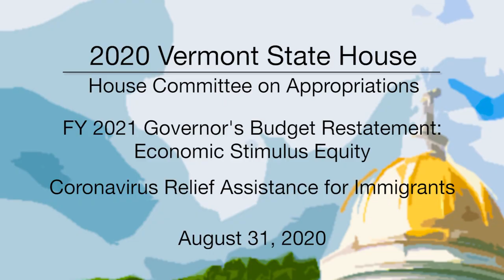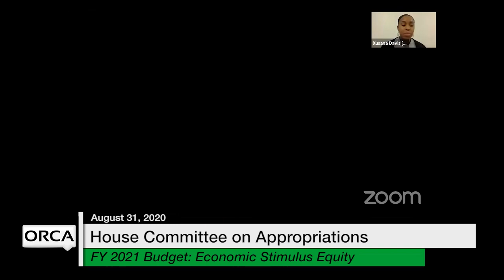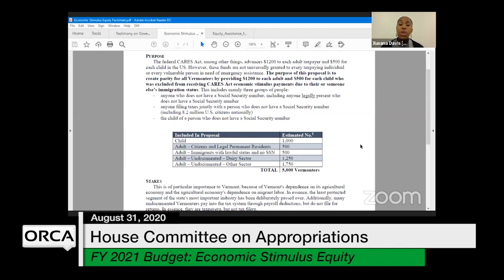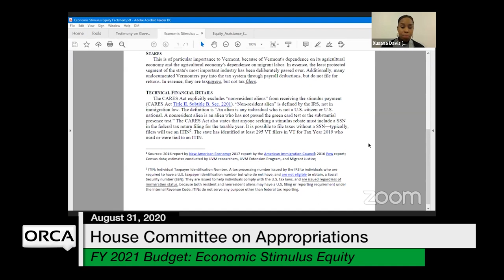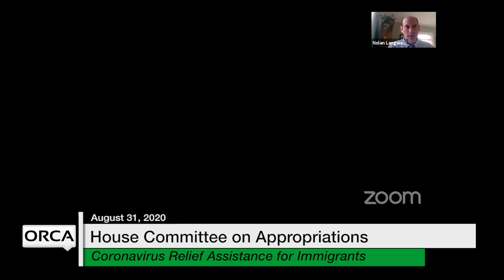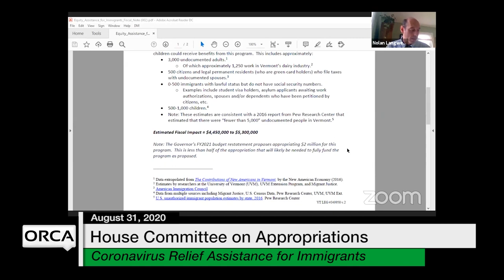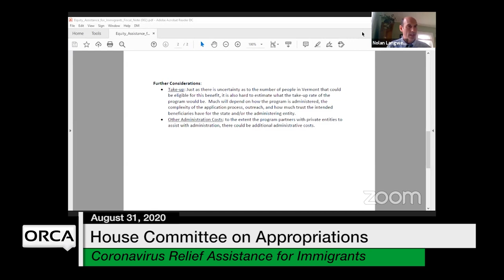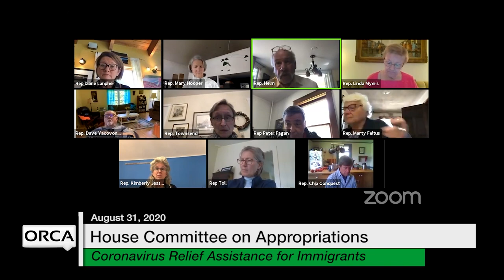Vermont State House - FY 2021 Governor's Budget Restatement 8/31/2020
FY 2021 Governor's Budget Restatement - Economic Stimulus Equity, Coronavirus Relief Assistance for Immigrants